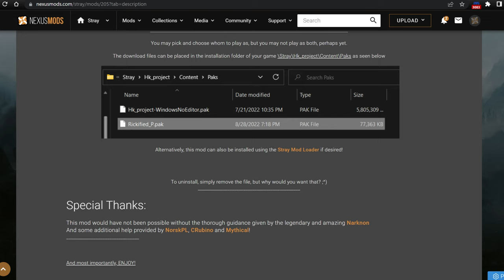Stray the Rick and Morty Mod Edition Showcase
Here the brand new Rick and Morty Mod

Stray - The Rick and Morty Edition
Created by
ExtraDan

More Stray modding Content on z way
The song in the beginning

Lost, alone and separated from family, a stray cat must untangle an ancient mystery to escape a long-forgotten city. Stray is a third-person cat adventure game
Stray ist ein Action-Adventure von BlueTwelve Studio. Das Spiel erschien im Juli 2022 für Windows, PlayStation 4 und PlayStation 5

Those Videos will be recorded in 2k (1440p) Resolution, so it might take Youtube a while rendering them and making the high resolution options viewable

I also have some of my songs now on Spotify and similar platforms like that,
Not like that really matters...